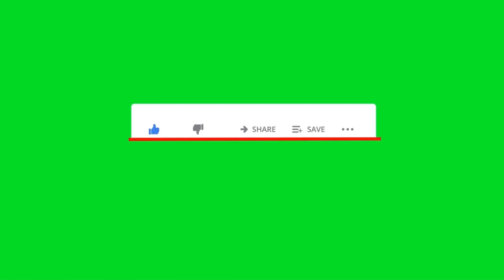তোমায় গান শোনাবো । Tomay Gan Shonabo | Mitra Tithi Dey | Rabindra Sangeet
Lyrics:
তোমায়  গান শোনাব তাই তো আমায় জাগিয়ে রাখ
                   ওগো ঘুম-ভাঙানিয়া
          বুকে    চমক দিয়ে তাই তো ডাক'
                        ওগো    দুখজাগানিয়া ॥
          এল    আঁধার ঘিরে,    পাখি    এল নীড়ে,
                        তরী এল তীরে
     শুধু    আমার হিয়া বিরাম পায় নাকো
                        ওগো    দুখজাগানিয়া ॥
          আমার    কাজের মাঝে মাঝে
     কান্নাহাসির দোলা তুমি থামতে দিলে না যে।
          আমার    পরশ ক'রে    প্রাণ    সুধায় ভ'রে
                             তুমি    যাও যে সরে--
     বুঝি    আমার ব্যথার আড়ালেতে দাঁড়িয়ে থাক
                             ওগো    দুখজাগানিয়া ॥